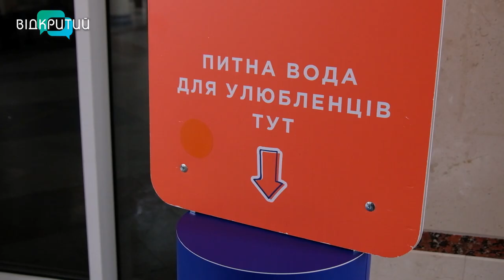На залізничному вокзалі Дніпра встановили поїлки для тварин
Напоїти тварину - у дорозі. Тепер це можна зробити на залізничному вокзалі  Дніпра. Там встановили поїлку для братів наших менших. Вона доступна і пасажирам з квитками і звичайним перехожим.